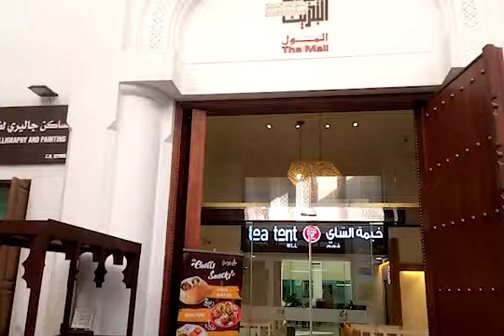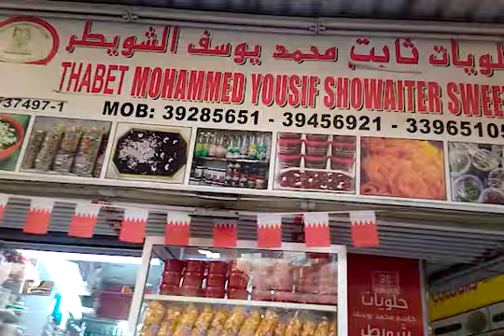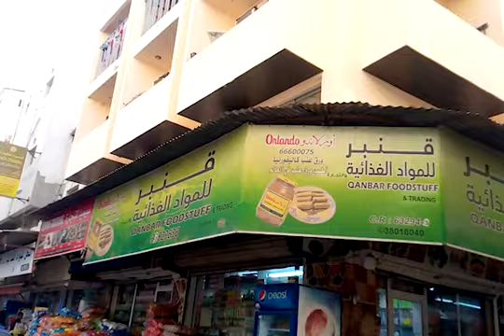Gateway To Bahrain Vlog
Bab-Al-Bahrain vlog
Manama Souq - Gateway To Bahrain

Hey everyone. on my channel you will find many videos of travelling, food vlogs, daily vlog, informative videos, supercar, hyper cars, futuristic cars, modified cars, nyc events, loudest, most expensive and more exotic hottest supercar cars in the world, floating library, nyc life, nyc housing videos, fort videos, Bahrain life style, Bahrain life, nyc life style, nyc homes purchase, nyc home rent, nyc home mortgage, nyc home loan, cheap cars, nyc buildings, and much more about New York.

Top best super car companies (hyper cars, sports car, modified cars):
Ferrari, Mercedes, Audi, Porsche, Lamborghini veneno, roadster, Lamborghini aventador, Lamborghini  centtenario, Reventon, Huracan, BMW, Chrysler, McLaren, Toyota, supra, Camry, range rover, defender, Bentley, rolls Royce, and other cars.